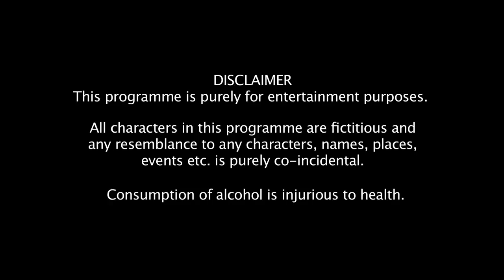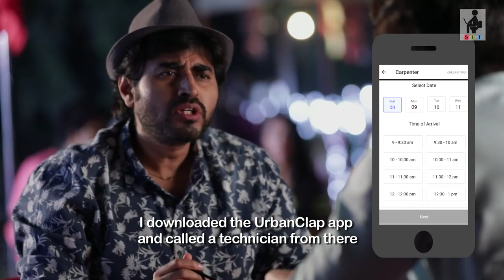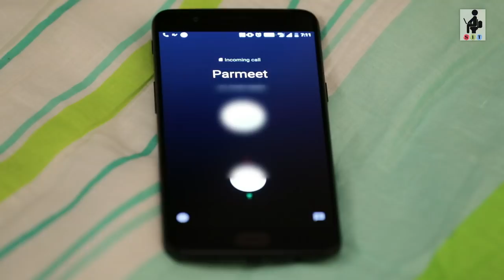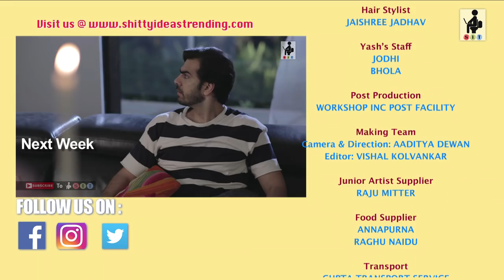Bin Bulaye Mehmaan | Comedy Web Series | S2E5 | SIT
Soumesh Bhaiyya is refusing to leave and Shivendu is left with no other choice to physically make him pack his bags. He manages to get him out of the house, but will he be able to keep his secret? What happens when Soumesh bhiayya gets to know about how he has been kept in the dark? For all this and much more, watch BIN BULAYE MEHMAAN-S2 The FINALE!

Also participate in the contest to win FREE vouchers worth Rs.1000 each from UrbanClap for their Sofa Cleaning services

Other Channels:
CREDITS:
Created By: MOHIT HUSSEIN
Produced By: WORKSHOP INC
Concept & Directed By: MOHIT HUSSEIN
Written By: MOHIT HUSSEIN, CHHAVI MITTAL
Creative Director: CHHAVI MITTAL
Cast: ADDITI GUPTA, ANUJ SACHDEVA, YASH SINHA, RAJEEV MEHRA, KAVITA RENAKA, YATIN CHADHA
Supporting Cast: KAVITA RENAKA, YATIN CHADHA, SHIV SAHAY, EHTESHAM HUSSEIN
DOP: KAMAL CHAURASIA
Assistant: WASIM ANSARI
Editor: ASHISH JHA, NARENDRA THUTHGAR
Line Producer: FRESHWATER FILMS & TELEVISION (EHTESHAM HUSSEIN)
Production Controller: DILIP KANOJIA
First Assistant: AADITYA SHAH
Second Assistant: AADITYA DEWAN, VIDIT KANOJIA
Camera/Sound Equipment: VIDEO PLUS
Camera Attendant: MONU SINGH
Sound Recordist: GYANARANJAN NAYAK
Assistant Sound Recordist: LAKSHMAN SHAH
Locations: HARMONY, FILMCITY, MANISHA BUNGLOW (MADH)
Light Equipment: WASIM
Lightmen: GAURI SHANKAR, ARJUN SINGH, AMIT KUMAR, DHEERAJ CHAURASIA, HARI RAM GUPTA
Art Director: SURJEET RANA
Assistant Art Director: RADHE SHYAM
Art Assistants: HARIKESH, SAROJ
Social Media Manager: PRIYANKA PEREIRA
Styling: VARSHA
Dressman: MAQBOOL AHMAD SHAIKH, MUNNAWAR KADRI
Tailor: SAHIL TAILOR
Production Boys: HARSHAD BOTLE, RAMPRASAD YADAV, RANJEET PRAJAPATI, OM PRAKASH
Make-Up: ASHOK B. GALPHADE
Make-up Assistants: IMRAN, PRASHANT, ASHISH
Hair Stylist: JAISHREE JADHAV
Yash’s Staff: JODHI, BHOLA
Post Production: WORKSHOP INC POST FACILITY
Making Team:
         Camera & Direction: AADITYA DEWAN
         Editor: VISHAL KOLVANKAR
Junior Artist Supplier: RAJU MITTER
Food Supplier: ANNAPURNA, RAGHU NAIDU
Transport: GUPTA TRANSPORT SERVICE
Shooting Material: NATIONAL NOVELTY, DEEPIKA ENTERPRISES
Property Supplier: FINE PROPS, AKHIL DECORATOR, LAXMIJEET BANGIA
Vanity Van: YADAV
Costume: TAMANNA DRESSWALLA
Taxi Supplier: MUSTAQ SHAIKH
Food Truck: KULDEEP GUPTA
Chef: NITIN